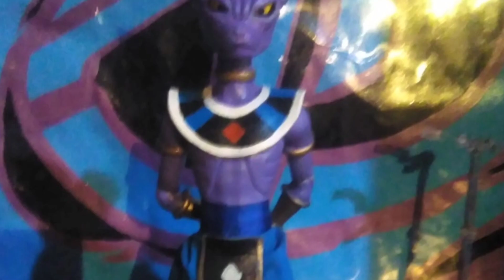REACCIONANDO A SUS FIGURAS CUSTOM SEPTIEMBRE 2022 #1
El reaccionando a sus customs es un espacio donde los customizadores de toda la comunidad pueden mostrar sus propios trabajos, así como ayudarlos a ser conocidos. Anímate y muestra tus figuras personalizadas de cualquier marca! Cada mes se publica la convocatoria para enviar tus figuras customs! Se aceptan cualquier tipo como: Titan hero, Marvel Legends, Lego, Funko Pop, etc.